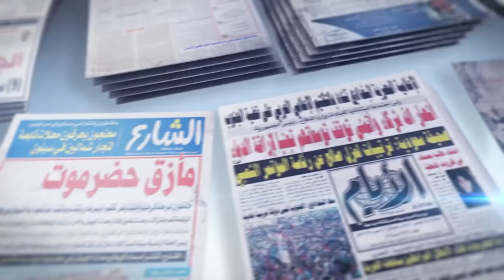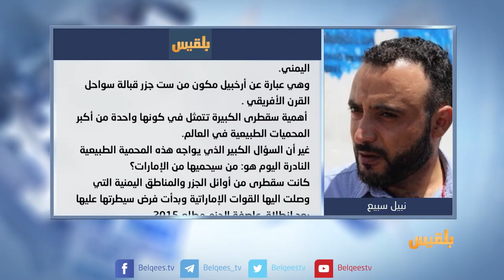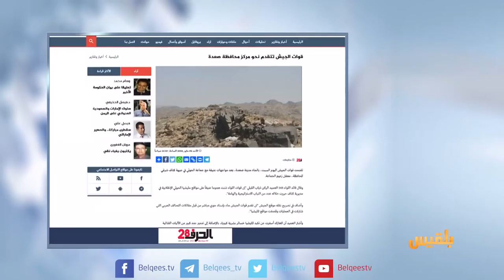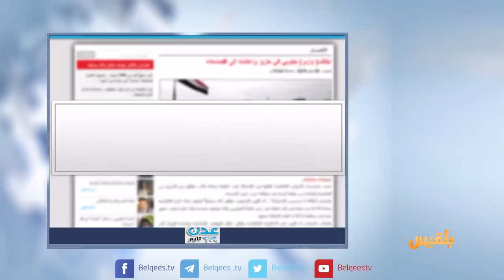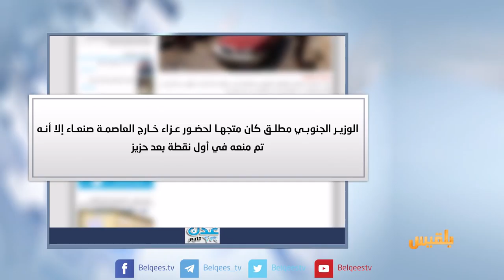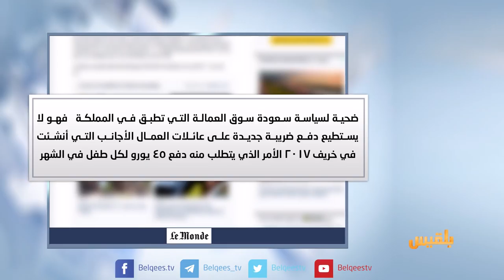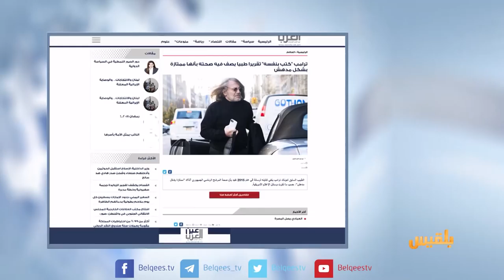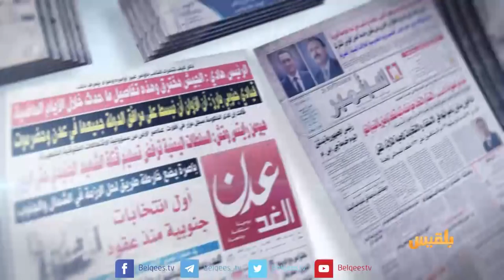كشك الصحافة | 6 - 5 - 2018 | تقديم: سالم باحمران